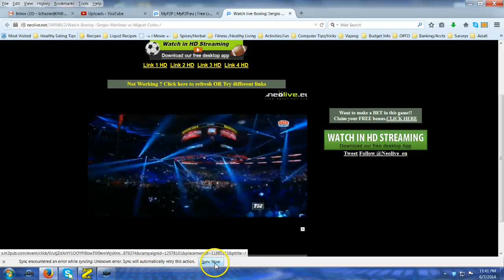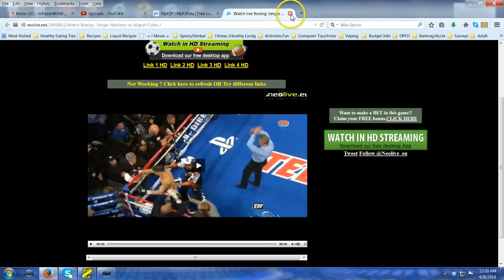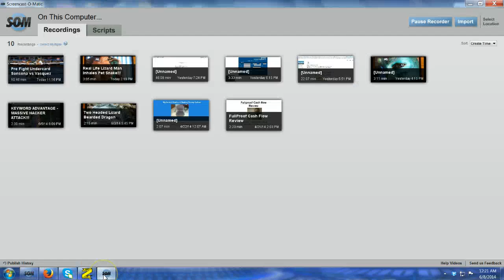COTO- MARTINEZ ... FULL FIGHT!!! 48 minutes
- The long awaited fight between Coto & martinez, post Martinez surgery. We have to think, did Martinez need more time to get healed, or is he like most fighters, they have to prove it to themselves, or have to get it proved to them. It's time to become a "color commentator". You also have to think, If Martinez, was at the top of his game, would this have been the same fight.. sort of like once Mike Tyson got beaten , the intimidation factor was gone, everybody wanted to fight him then. Before then... they ran from him.. We can only speculate... Who does Coto fight now?
looking for a Free, no hype Legit,  Way to make money online? Nothing to buy..
Click my link to find out how..